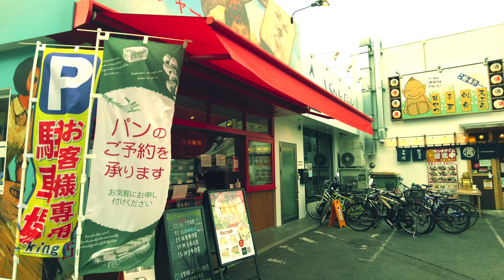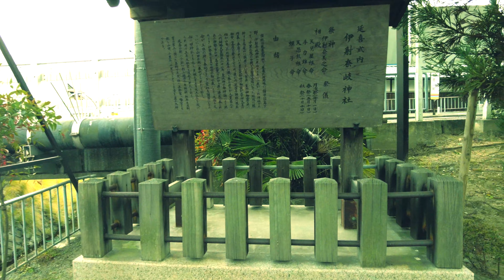【4K Town Walking Japan #307】Yamada Part I Suita OSAKA 城镇漫歩 山田 その１ 吹田 大阪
Yamada district of Suita City is known as one of the quietest residential areas in Osaka, but there are also ancient burial mounds and many temples and shrines in the vicinity, making it a city with a long history of prosperity. While the modern residential area is spreading, I would like to enjoy walking along Yamada River while looking for traces of history.

吹田市山田区被称为大阪最安静的居民区之一，但附近也有古墓葬和许多寺庙和神社，使之成为一座拥有悠久繁荣历史的城市。 在现代住宅区不断扩展的同时，我想享受沿着山田河漫步的乐趣，同时寻找历史遗迹。

吹田市の山田地区は、大阪の中でも閑静な住宅街として知られていますが、周辺には古墳などもあり、寺社も多く、古くから栄えた歴史のある街でもあります。近代的な住宅街が広がる中、山田川に沿って、歴史の痕跡を探しながら、街歩きを楽しみたいと思います。